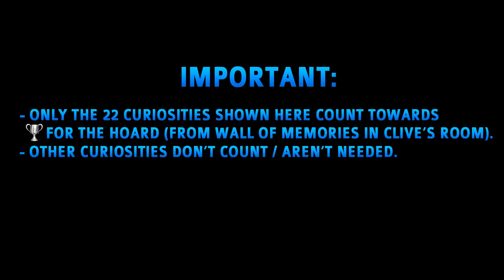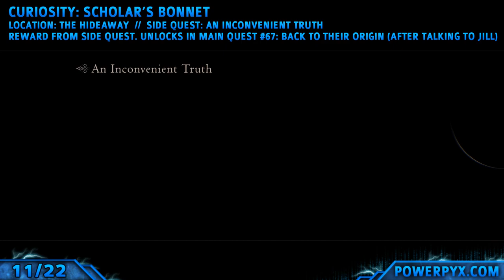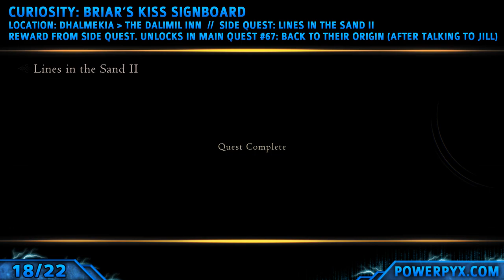Final Fantasy 16 (XVI) - All Curiosities Locations (For the Hoard Trophy Guide)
There are 22 Curiosity Locations in Final Fantasy XVI (FF 16) for the For the Hoard trophy.

Only the 22 specific Curiosities shown here count for the trophy. They are the ones displayed at the Wall of Memories in Clive's Room. When scrolling over their item description they say "displayed in Clive's Chambers".
Other Curiosities DON'T count for the trophy. There are a lot more than 22 but the vast majority doesn't count. Anything bought from merchants, dropped by bosses, and Orchestrion Rolls DON'T count.

The majority of Curiosities comes as automatic quest rewards. Do all side quests as they become available, they are marked green on the map. This ensures you have the follow-up quests available. If a quest isn't available, go do all other available side quests first, or you may need to advance the story further.

None of the Curiosities for the trophy are missable. You can still do all relevant side content after the story in free-roam.

TIMELINE CURIOSITIES:

1 - Curiosity: The Oath - 0:00
2 - Curiosity: Ambrosia’s Tack - 0:48
3 - Curiosity: Martelle Apples - 1:23
4 - Curiosity: Cid’s Goblet - 1:56
5 - Curiosity: Guardians Scarf - 2:42
6 - Curiosity: Continental Censer - 3:15
7 - Curiosity: Hanged Man Signboard - 3:44
8 - Curiosity: Martha’s Rest Signboard - 4:20
9 - Curiosity: Crimson Caravans Signboard - 4:56
10 - Curiosity: Charred Sparring Sword - 5:34
11 - Curiosity: Scholar’s Bonnet - 6:10
12 - Curiosity: Stolas Quill - 6:48
13 - Curiosity: Model Airship - 7:24
14 - Curiosity: Winter Mead - 7:53
15 - Curiosity: Rusted Battlehelm - 8:22
16 - Curiosity: Snow Daisy Garland - 8:52
17 - Curiosity: The Triunity Accord - 9:29
18 - Curiosity: Briar’s Kiss Signboard - 10:03
19 - Curiosity: Clayhearth Signboard - 10:35
20 - Curiosity: Veil Signboard - 11:13
21 - Curiosity: Medicine Chest - 11:45
22 - Curiosity: The Circle of Malius - 12:35